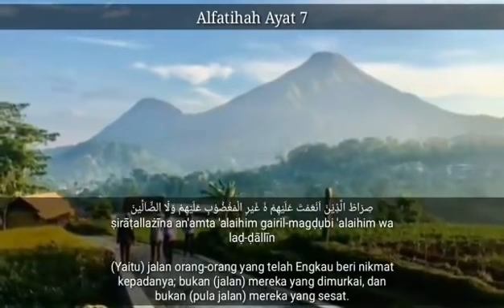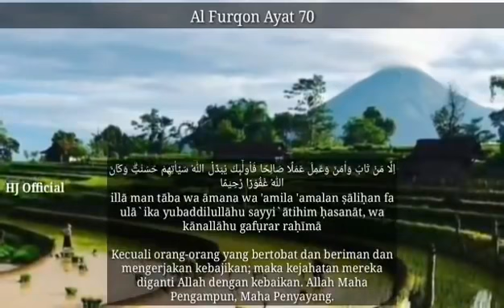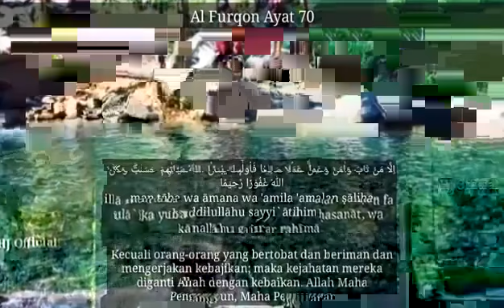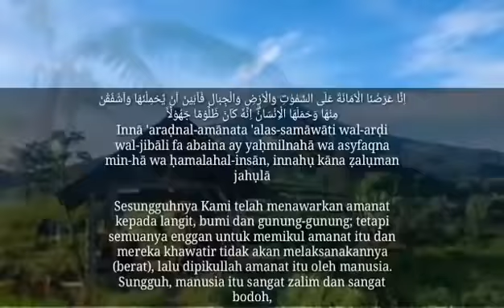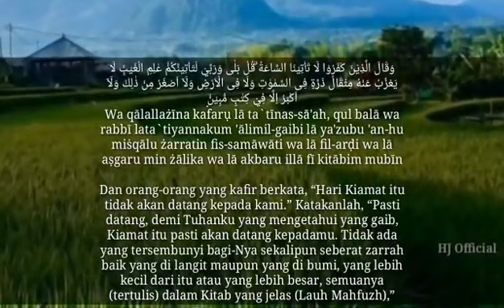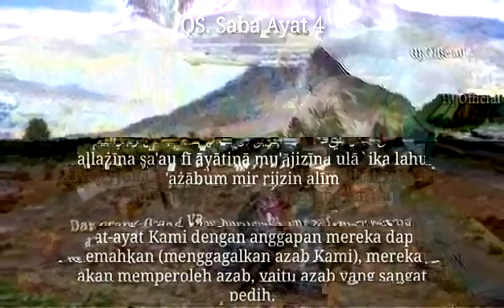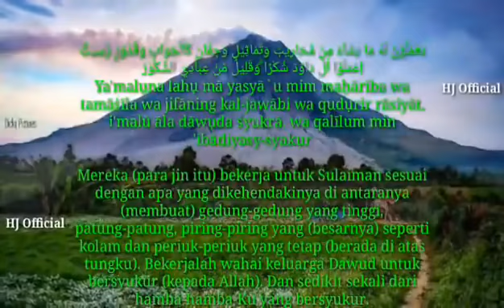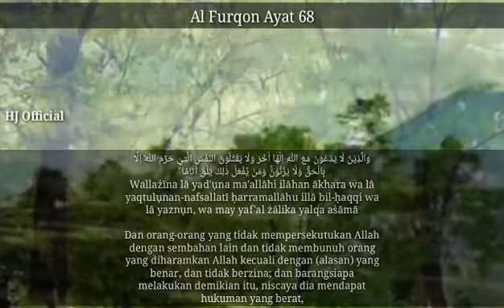ruqyah pengusir jin di tubuh dan tempat tinggal // dasyatnya ayat ayat Allah